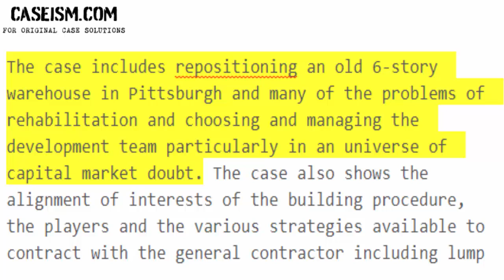Steel Street Case Study Help - Caseism.com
This Case Is About Steel Street Case Study Help and Analysis

Get Your Steel Street Case Study Help at Caseism.com